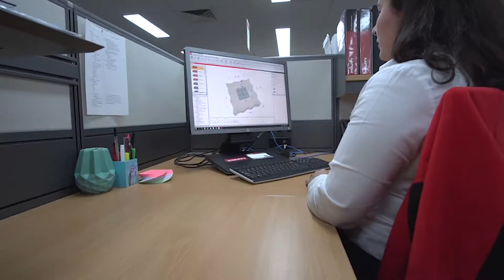Hilti Australia Engineers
Have you ever wondered what it is like to work as an engineer at Hilti?

Hear what our team has to say about what made them decide to become an engineer, what inspires and motivates them every day, and what they love most about their job and working at Hilti.

For more information about working at Hilti, and the positions currently available,